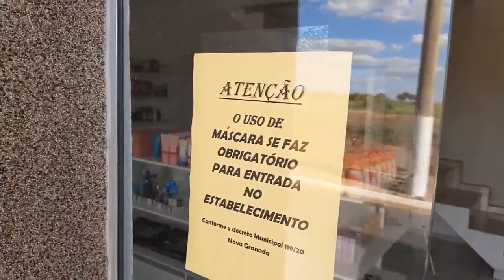VLOG - LIMPANDO A LOJA / ABRINDO DEPOIS DA QUARENTENA / FAZENDO EXERCÍCIOS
MEU ESPAÇO DIGITAL